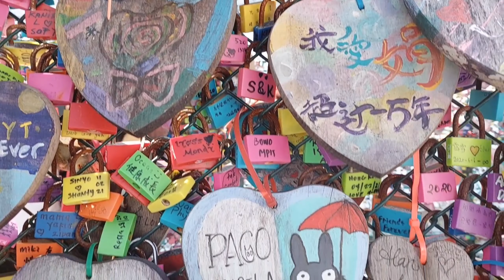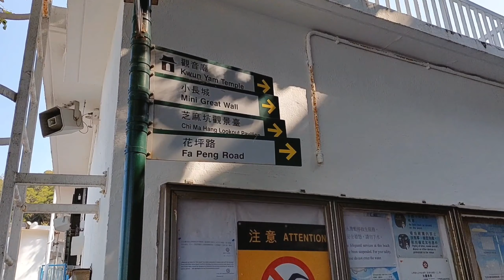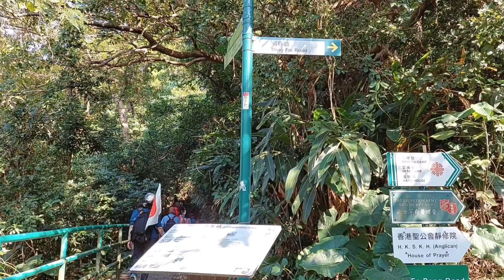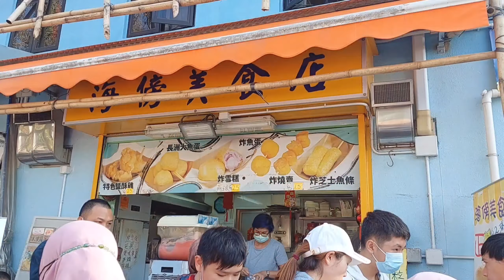Trip go to Cheung chau Island Hongkong || with Family maid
Cheung Chau adalah sebuah pula 10 km barat daya Pulau Hongkong. Perjalanan naik kapal kurang lebih 40 menit .

Di sana ada berbagai kuliner seafood, wisata Gembok cinta, pantai yang indah dan juga tempat hiking. Mau tahu keseruan kita, simak videonya, jangan di skip ya. Thanks you